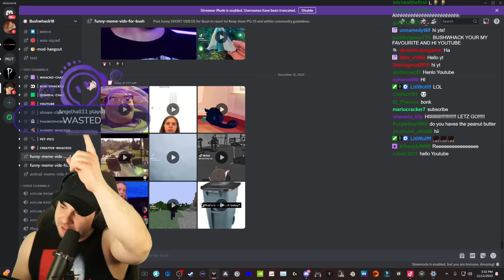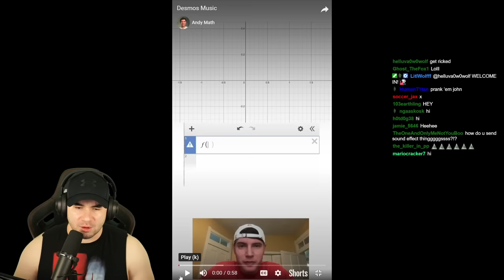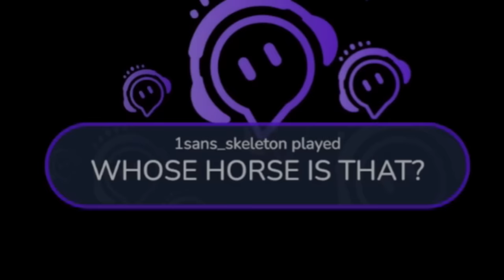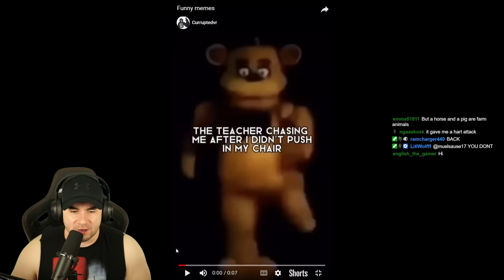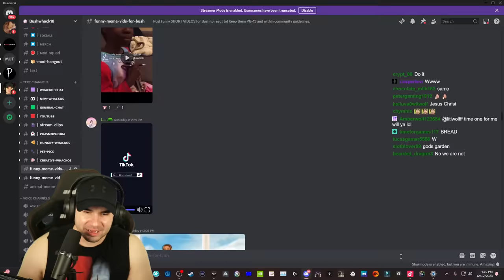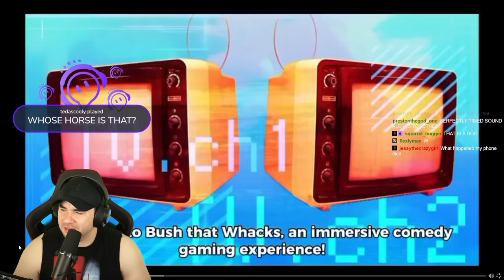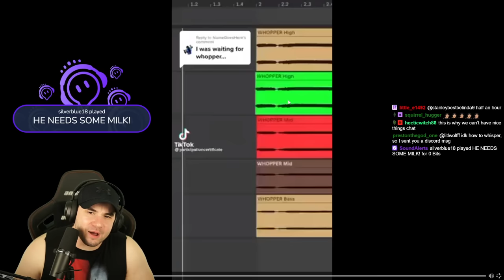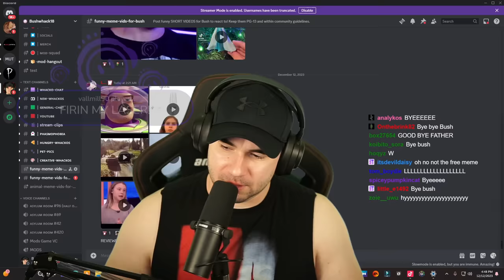Perfectly Timed Discord Memes, And I Can't laugh! #30